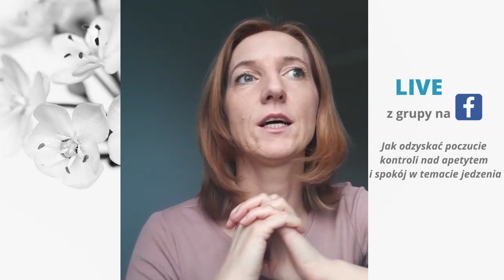LIVE jedzenie (nie) idealne a spokój w temacie jedzenia?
Zapraszam Cię do nagrania, w którym myślą przewodnią jest SPOKÓJ w temacie jedzenia.